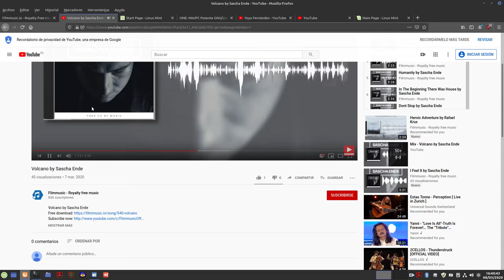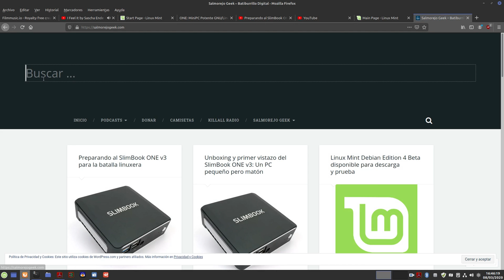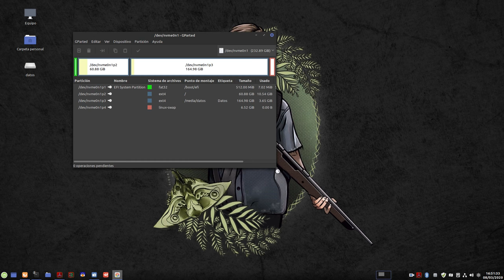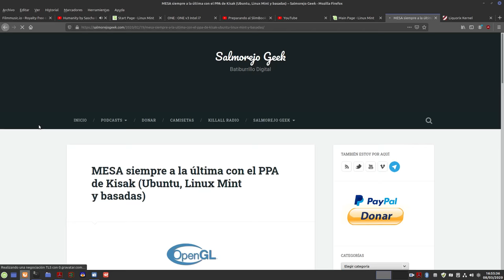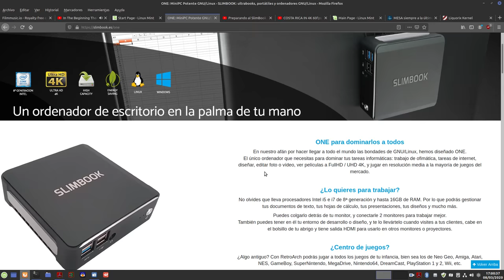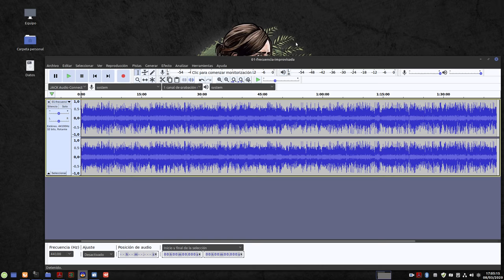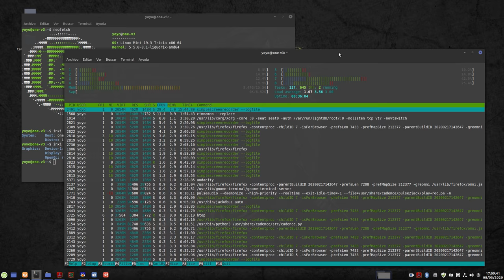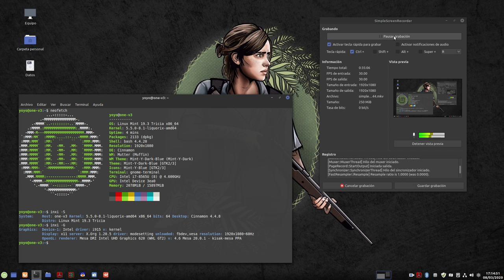Corriendo Linux Mint 19.3 en el SlimBook ONE v3: Así se mueve el pequeñín ONE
Y después de haberlo mostrado en el unboxing y el review al fín os muestro como se mueve el SlimBook ONE v3 con una distro Linux instalada, en este caso Linux Mint 19.3 Cinnamon con el kernel liquorix.